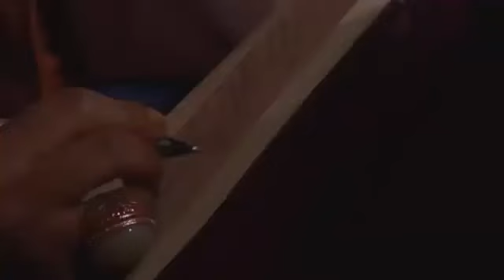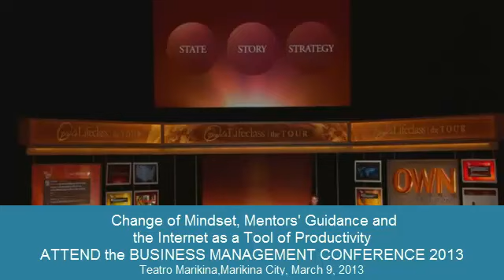My Life Sucks!!!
Must have Oprah Life Lessons!

Get to know the...
Fastest Way to Changing and Succeeding in Life and Business,
Changing Mindset,
Mentoring and Coaching,
Improving Productivity with Internet